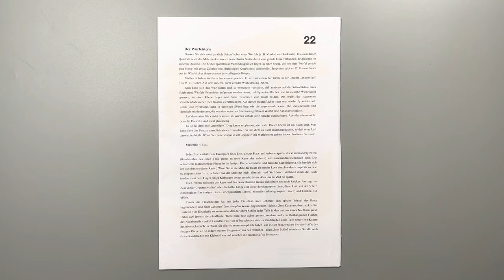Würfelstern (Escherstern) - Bastelset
- Mit diesem Kartonbausatz können Sie einen berühmten Stern basteln: den Würfelstern mit 12 Spitzen, von der jede einen rautenförmigen Querschnitt besitzt. Aufgebaut hat er eine Größe von 16 x 16 x 16 Zentimetern.

✉️ Sie möchten auf dem Laufenden bleiben?